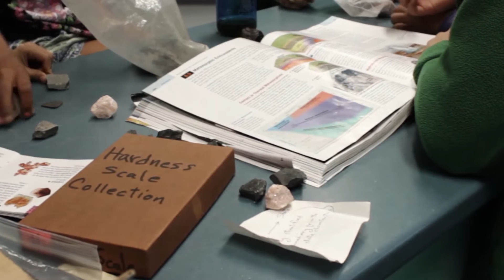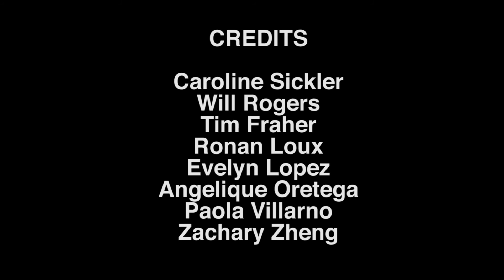Playing with STEAM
By: TPP Fall 2015
Students at the Elementary Institute of Science (EIS) take after school classes in science, technology, engineering, arts, and math - equipping them with knowledge and skills to enter STEAM jobs in the future.